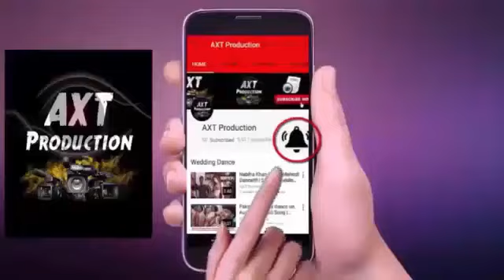Bigg Boss Supar Angry On Shivashish's Attitude & directly Nominates all Contestants & Kick Out Shiv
Bigg Boss Supar Angry On Shivashish's Attitude & directly Nominates all Contestants for Eviction